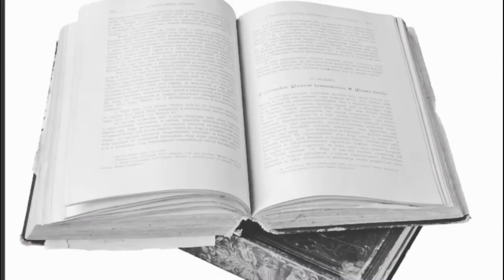A criminalização da Capoeira e o reconhecimento dos dias de hoje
A Capoeira  foi alvo de racismo ao longo da história, assim como aconteceu com a música, a religião e até características físicas dos negros. Até considerado crime, a prática chegou a ser por muitos anos no Brasil. E este é o tema do artigo de hoje.